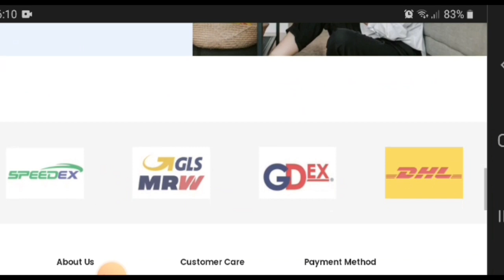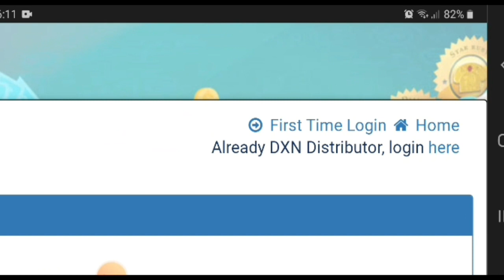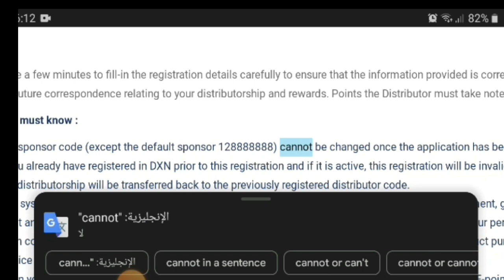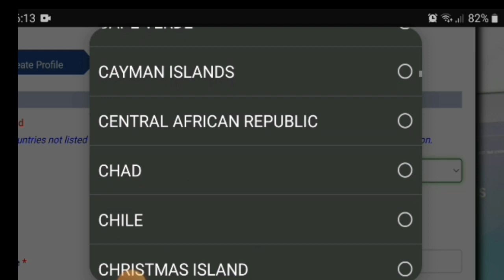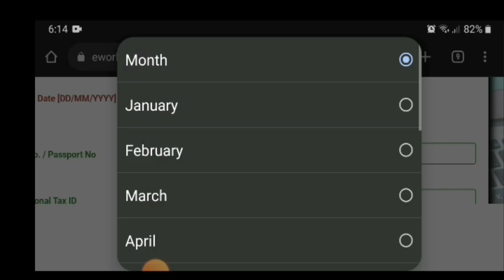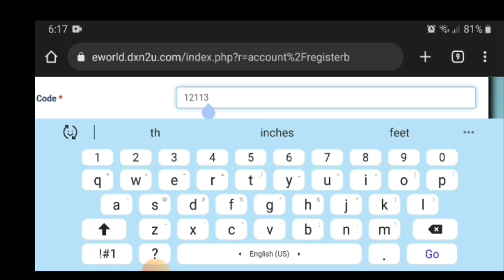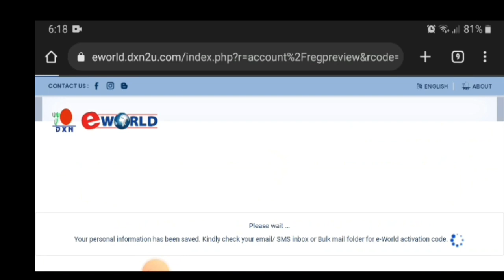All info about how become as distributor DXN المعلومات كيف موزع اول المراحل تنضم لشركة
كيف تصبح موزع اول مرحلة في شركة دكسن وكل المعلومات لتكونوا على بصيرة ومعرفة وتحفظوا حقوقكم في نظام اي وورد
e world DXN